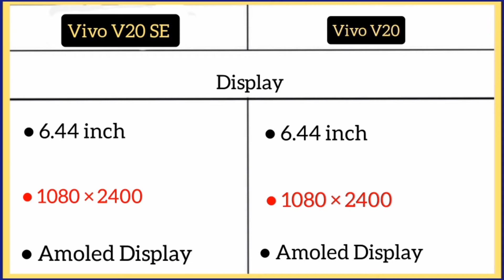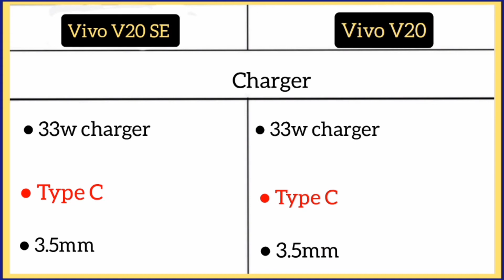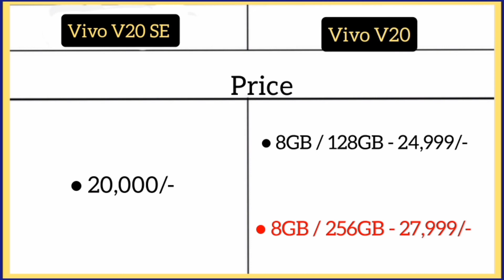Vivo V20 SE Vs Vivo V20